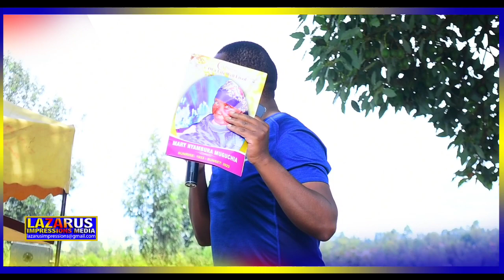Njoroge wa Githinji Simon Kibe na atangathi angi gucanjamura 😂😂 andu mathikoini Mukurwe_ini Nyeri